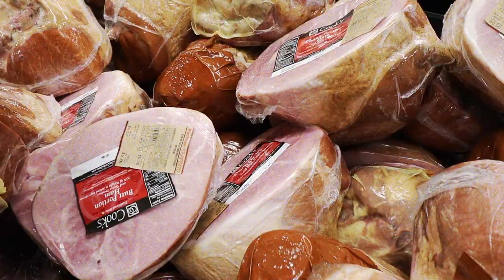Daily Vlog 美國生活 | 忙碌的一天，在停車場練習開車、瘋狂採買為聖誕節做準備！🎄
💡點開資訊欄💡

📸ＴＥＣＨ：
✨Camera: Canon M50
✨Camera: IPhone XS
✨Stand 腳架: Manfrotto
✨Microphone 麥克風: Rode